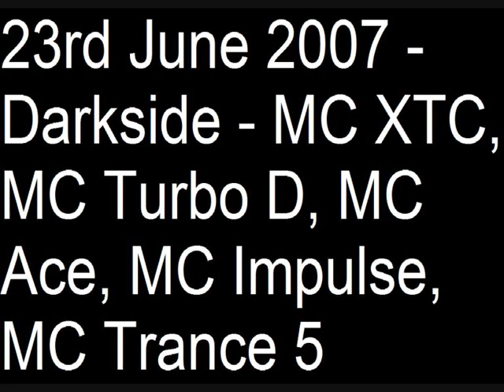23rd June 2007 - Darkside - MC XTC, MC Turbo D, MC Ace, MC Impulse, MC Trance 5